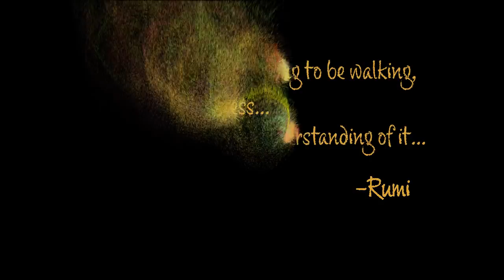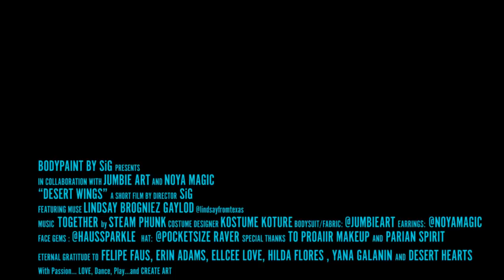Desert Wings Body Paint @ Desert Hearts 2018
Desert Hearts was the perfect time to release my latest creation..
A collaboration with creative souls dedicated to their art and bring them to life, this community, family full of love and support.
Eternally grateful to everyone who has made this project possible through your love, support and encouragment
Mahalo

"Desert Wings"
There is  Desert I long to be walking,
   A wide emptiness
Peace beyond any understanding of it...
                                               -Rumi
BodyPaint and Wings:  SiG